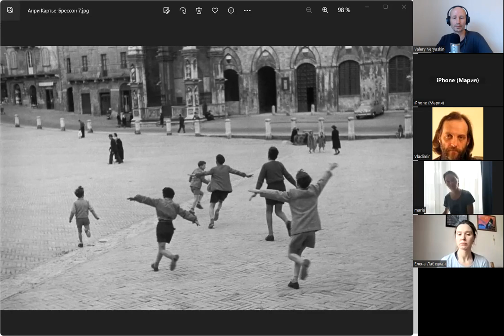5. Единственный вопрос. Утро.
Пятая встреча на облачном ритрите "Единственный вопрос".
00:03 Вступление.
00:53 Время начала медитации.
45:23 Время начала творческого отклика.
55:03 Время начала теоретической лекции.
01:22:25 Начало упражнения с картинкой и музыкой.
01:30:16 Конец упражнения.
01:35:56 Отклики участников на медитативную часть.
01:36:35 Отклики участников на теоретическую часть.
02:15:11 Завершение встречи.
Телеграм-канал "Утро", где дублируются аудио и видео записи этих встреч:
Автор и исполнитель музыки используемой во время упражнения: Света Минаева. Песню исполняют Света Минаева  и ее дочь Варя.
Страница Светы в фейсбуке:
Если вы цените проект “Будда в городе” и хотите, чтобы он жил и продолжал наполняться аудио- и видеоматериалами, медитациями, статьями, книгами и доступными обучающими курсами, то вы можете поддержать его здесь: